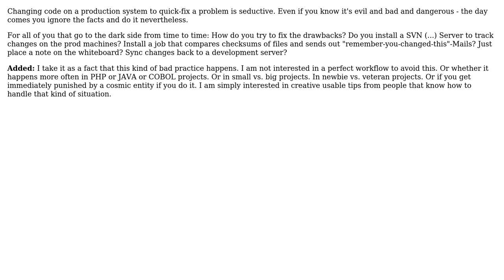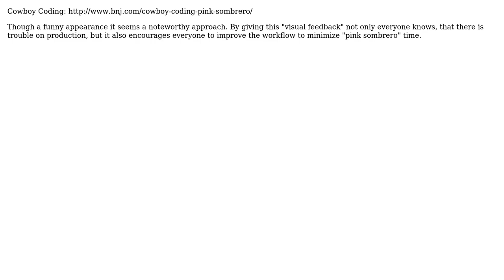Changing code on a production server is evil: But what's the best way to handle it, if you do it?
With thanks & praise to God, and with thanks to the many people who have made this project possible! | Content (except music & images) licensed under CC BY-SA | Music | Images & others | With thanks to user Narveson user Mitch Wheat user initall user DOK user cthulhu user Boldewyn and the Stack Exchange Network Trademarks are property of their respective owners. You are responsible for your own actions.